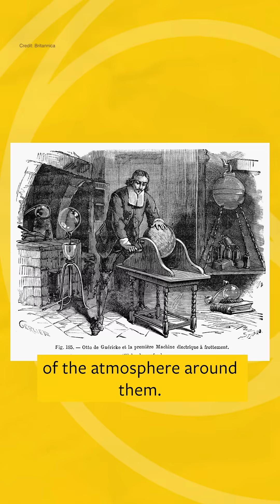Discovering that "nothing" existed took a lot of mental gymnastics for our earliest scientists 💡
Initially it was thought the bulk of the universe was filled with a mysterious substance called aether, until it could be definitely proved that was was beyond our atmosphere was mostly... nothing at all.

Watch @CassandraJenkinsOfficial read the "The Remarkable Emptiness of Existence" on the @NautilusMag YouTube channel.

Nautilus is the foremost literary science publication to find rigorous science writing told with impeccable style. Our stories will light up your emotions, and introduce you to a delightfully weird and surprising mix of big ideas — ideas that will be debated long into the future.